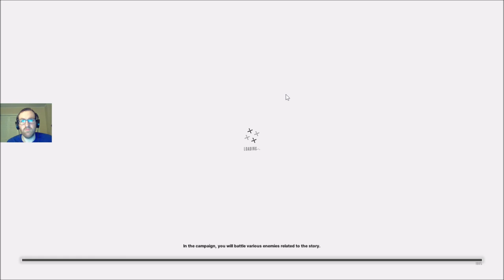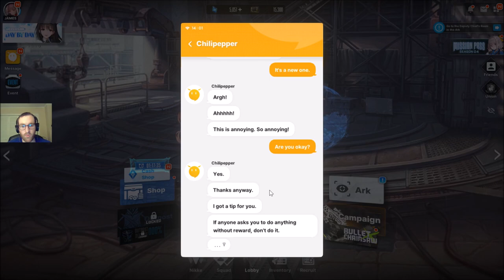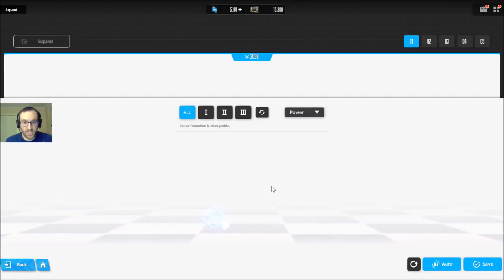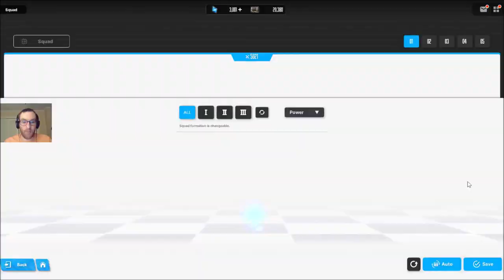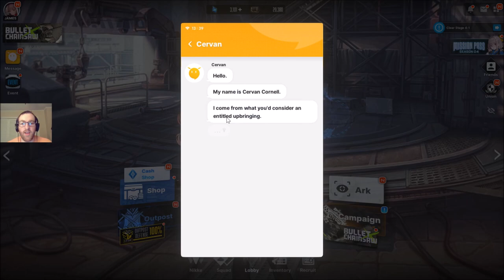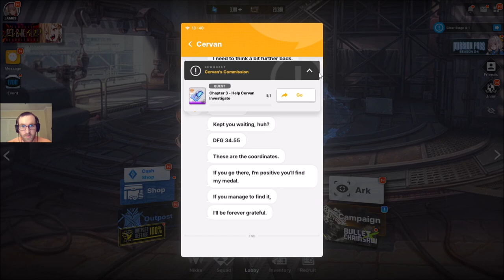Goddess of Victory: Nikke (PC) - Bonus Episode: Chapter 2 Sub-Stages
Just a Bonus Episode of completing the Sub-Stages on Chapter 2, there were multiple mission fails on Sub-Stage 2-6 but I've decided not to include that on this video. Also sorry for the voices missing on the sub stories, blame the developers for not adding the voices. Anyways Chapter 3 soon.

My PC specs:
256 GB SSD
2TB HDD Drive (Added)
16 GB RAM (Orignally 8 GB)

Instagram (Note: my main account got disabled despite I did nothing wrong)

 Discordia: itz_ya_boy_jesse # 4267
Instagram (Nota: mi cuenta principal se desactivó a pesar de que no hice nada malo)

 Discorde : itz_ya_boy_jesse # 4267
Instagram (Remarque : mon compte principal a été désactivé alors que je n'ai rien fait de mal)

Instagram (Примечание: моя основная учетная запись была отключена, несмотря на то, что я не сделал ничего плохого)
 Тик Ток: itz_ya_boy_jesse